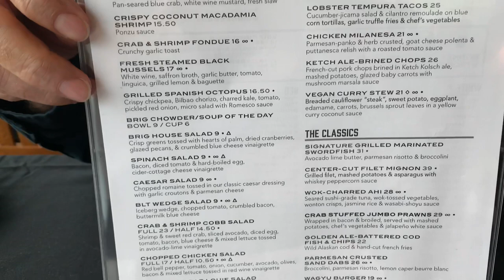DEL MAR SAN DIEGO | Brigantines Seafood and Steak Restaurant | Food With View | Celebration Dessert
Brigitines so good! We enjoyed our food beginning to end. Look forward to going back. Highly recommended.

Del Mar (est. 1977)
3263 CAMINO DEL MAR
DEL MAR,